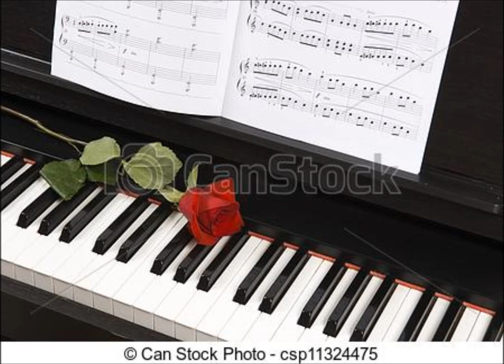SAD - Drifting Away. Piano Syn.String 2 composition by Sheila S. Ber.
Beautiful electronic Piano, PolySyPd, and Syn. String 2 compositions, in slow and easy momentum.
The tunes are romantic, nostalgic and relaxing. Composed and played by ear, without reading notes, by Sheila S. Ber.    and